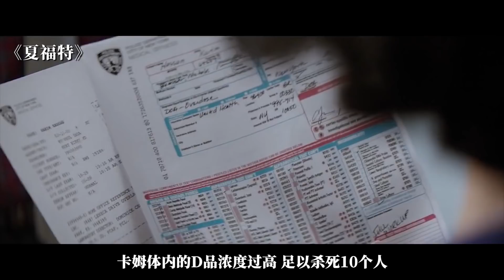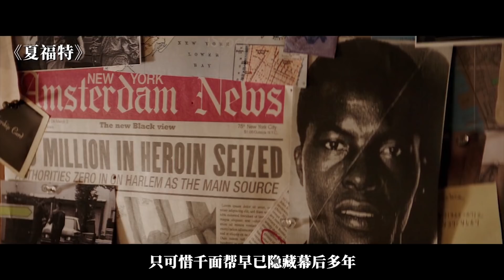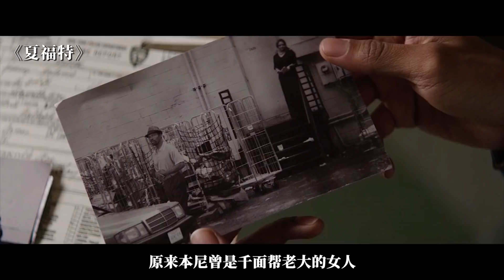神盾局局长的儿子被欺辱，祖孙3人霸气复仇 血洗黑帮，喜剧动作片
由蒂姆·斯托瑞执导，塞缪尔·杰克逊、杰西·厄舍等主演的动作片